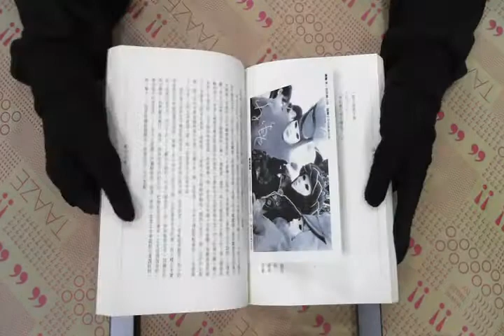TAAZE｜離婚 二手書書況 957133510X